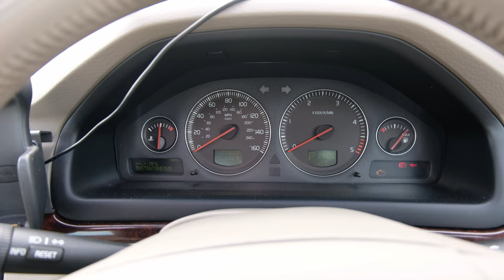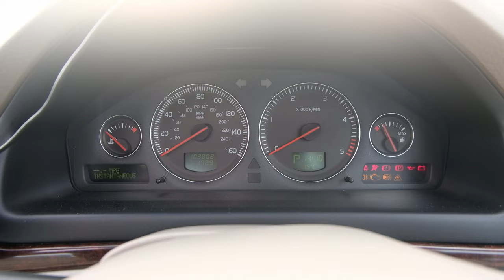2003 Volvo S80 D5 Engine Sound / Walkaround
My S80 D5 all stock, warm start up, idle, rev, chime, horn sound.
2401cc 5 cylinder common rail turbodiesel.